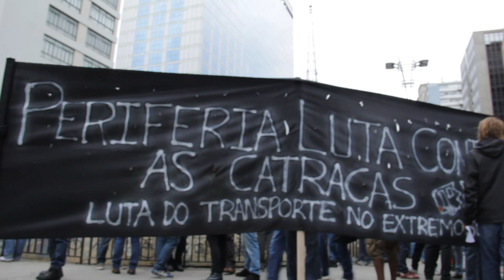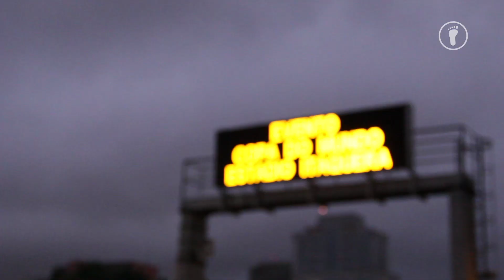Ato pela Tarifa Zero (19/06/14)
Imagens e Edição - João Miranda